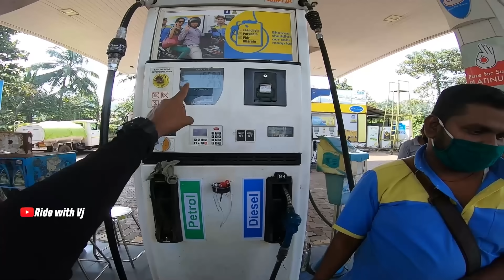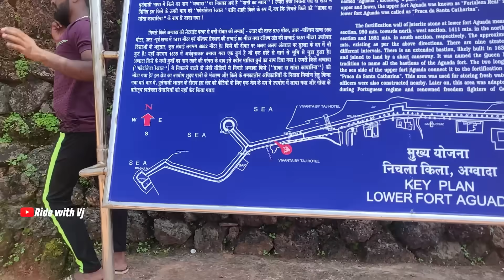Hyderabad to Goa MotoVlog || Mind blowing Drone shots - in Telugu || Vijay gooud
Support Our All India Ride in below Number

Stuff that I use: